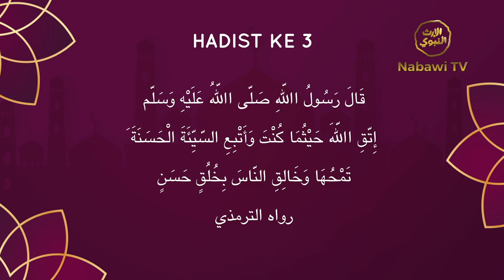One Day One Hadist bersama Al Habib Husein Alkaff - Eps. 3 | Nabawi TV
Program mingguan Nabawi TV di bulan suci Ramadhan: one day one hadist bersama Alhabib Husein Alkaff. Hadis pertama tentang takwa kepada Allah dan simak selengkapnya dalam video ini.